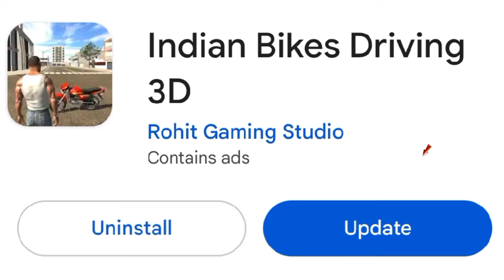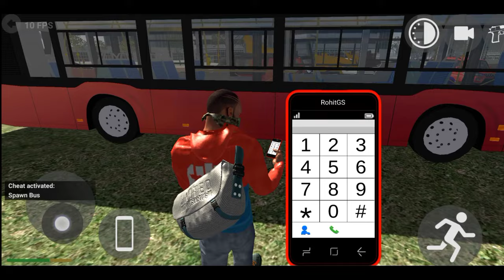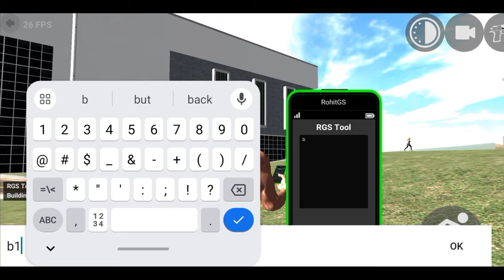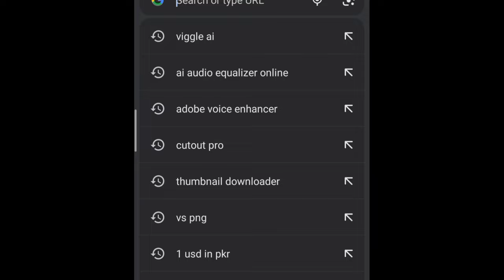Thar Roxx, Rain Mode, Fuel & Your Character Mode All New CheatCodes Indian bike driving 3d NewUpdate